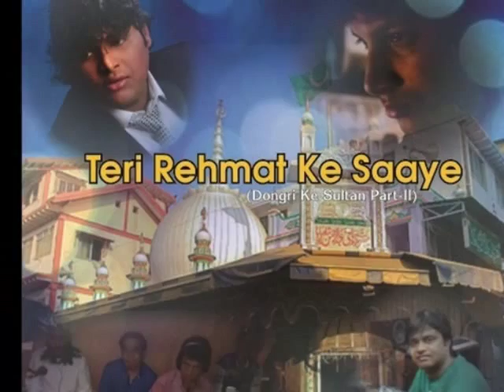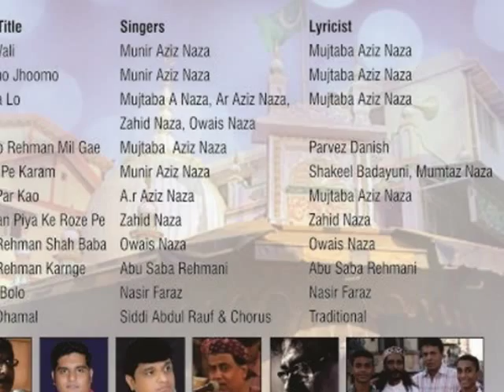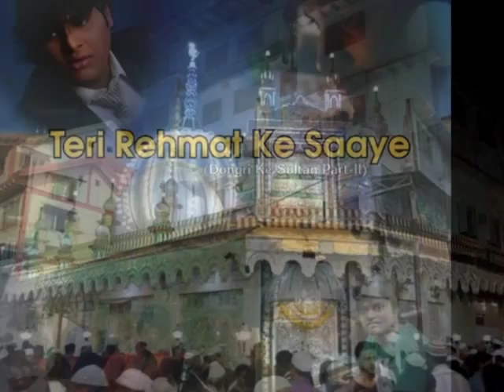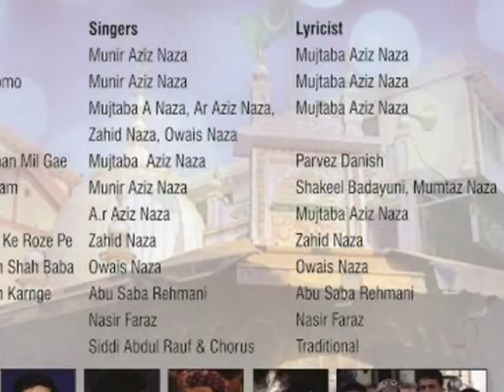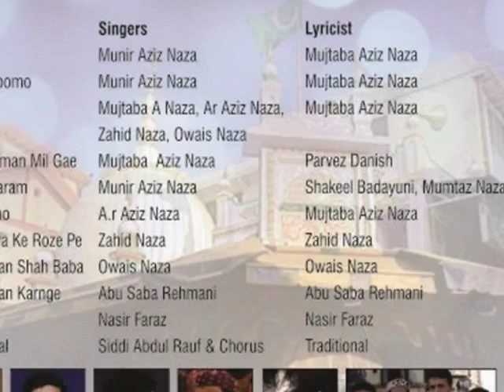Faiz Pa Lo| Mujtaba Aziz Naza|A R Aziz Naza|Zahid Naza| Owais Naza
Album- Dongri Ke Sultan Part 2
Lyrics-Mujtaba Aziz Naza